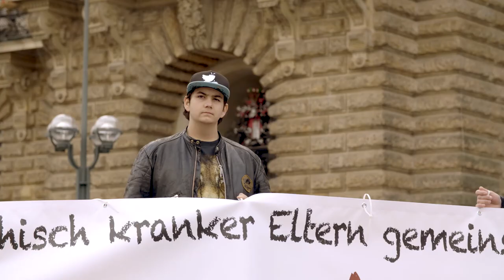David Floyd - Hier ist was in Bewegung - offizieller Song der Grünen Schleife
„Hier ist was in Bewegung" von David Floyd streamen:
Die Grüne Schleife setzt mit dem Aktionsbündnis Seelische Gesundheit ein Statement für mehr Akzeptanz und Toleranz gegenüber psychischen Erkrankungen. Denn fast jede*r Dritte erkrankt im Zeitraum eines Jahres an einer psychischen Erkrankung. Deshalb gilt: Psychische Erkrankungen wie Depressionen, Burnout, Bipolare Störungen, Angststörungen, Borderline und Schizophrenie, um nur ein paar zu nennen, müssen raus aus der Tabu-Ecke! Unser Ziel ist, dass sich Menschen in psychischen Krisen trauen, ihre Probleme offen anzusprechen und so rechtzeitig notwendige Hilfe erhalten.

Musik und Text:
David Floyd
Mix und Master:
Christoph Schreiner
Produktion:
Psychiatrie-Filme, Andrea Rothenburg
Kamera und Schnitt:
Andrea Rothenburg, Osswald Krienke
Postproduktion:
Osswald Krienke

Die Songproduktion wurde vom Verein Psychiatrie in Bewegung e.V. durch eine Spende von Familie Woitke finanziert. Die Videoproduktion wurde von der Deutschen Gesellschaft für bipolare Störungen e.V. (DGBS), der Barmer Krankenkasse, dem Verein Psychiatrie in Bewegung e.V. und anderen finanziert.